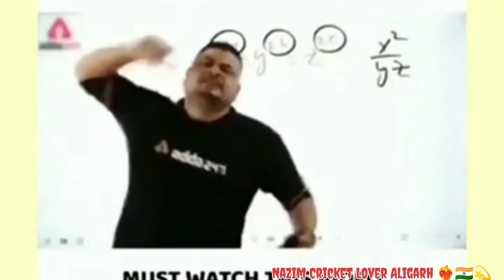AMU Final 🏆👑😱| Most High-Voltage Match ⚔️🥶 | Minto Circle 🆚 DPE Cricket Academy 👀🔥🏆...⚔️👀🔥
🗣️Your Queries 👇🏻⭕

ipl auction
ipl matches
ipl highlights
csk vs rcb live match
csk vs rcb match today highlights
India cup day 1
India cup highlights
India cup 2024
India cup live match
India cup semifinal match
India cup final
India cup winner
Krishna satpute India cup batting
Jagat Sarkar batting India cup
karan Ambala India cup
India cup 2024 tennis ball cricket
India cup 2024 live match
India cup 2024 tennis ball cricket Kolkata
tennis Cricket batting practice
tennis Cricket batting tips
ispl league tournament
ispl 2024
Krishna satpute batting tips
Ispl t10 final 2024
ispl final match Kolkata vs Mumbai
Ispl highlights
Ispl Match
cricket live match
Cricket Highlights
Nazim Cricket Lover
Aligarh Cricket
Tennis Cricket
today highlights
tennis Cricket highlights
Aligarh tennis Cricket
ito pandit batting
ab de Villiers batting
live match today
huge sixes practice
bowling practice
batting practice
cricket videos
trending videos
all India Challenge one hand six
Shanu Aligarh one hand six
one hand six challenge Shanu Aligarh
Nazim Cricket match
tennis ball one hand six
tennis Cricket Aligarh
ek hath se Six Shanu Aligarh
Rahul Solanki batting
Virat Kohli six
helicopter shot kaise mare
youker ball kaise daale
Sachin Malik scheme match
Sachin Malik Video
Sachin Malik Cricket videos
live match score
tournament cricket match
tournament cricket live
tournament cricket video
ipl 2023
ipl 2024
ipl2019ka final match
ipl2021ka final match
ispl auction season 1 live
ispl trial video
ispl tennis cricket tournament
ispl registration
ispl t10 auction 2024
ispl t10 registration kaise kare
ispl t10
best hard tennis bat
what is tape ball
mumbai tennis cricket
mumbai tennis premier league
mumbai tennis cricket tournament
mumbai tennis ball cricket
mumbai tennis cricket live match
mp tennis cricket tournament
mp tennis ball cricket
tournament live match
mp tennis Cricket
psl 2024 final
psl 240 chase highlights
t20 world cup 2024 india
ind vs england
yashasvi jaiswal 13 ball 50
bengal tennis cricket
bengal tennis cricket tournament
cricket practice
Bangal cricket tournament
farman khan
farman ki video
farman karnal
karan ambala bowling
karan ambala vs fardeen
karan ambala vs krishna satpute
karan ambala song
karan ambala cricket
karan ambala match
karan ambala batting
krishna satpute official
krishna satpute live match
krishna satpute Helicopter
krishna satpute tennis cricket
jagat sarkar tennis cricket
jagat sarkar batting in dubai
jagat sarkar helicopter shot
jagat sarkar vs zaheer Kalia
jagat sarkar cricket match

                       ⚡Edit By Nazim Malik⚡